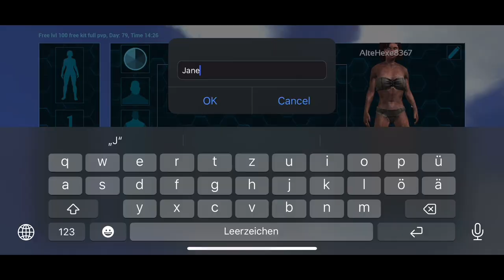Ark Mobile PvP - Fresh Start Solo Building Raft Base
➤My Device : iPhone X